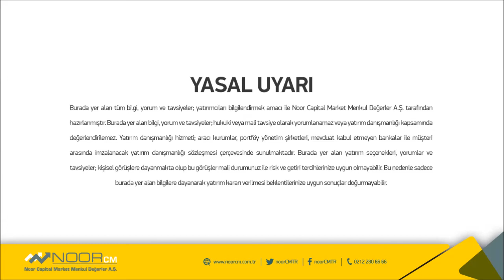BloombergHT Ana Haber, Mert Yılmaz 27.01.2016